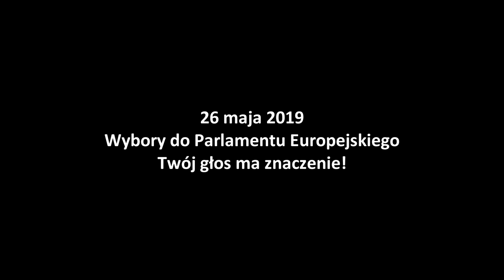Nie bądź durny, idź do urny! Karol Gajdzik.